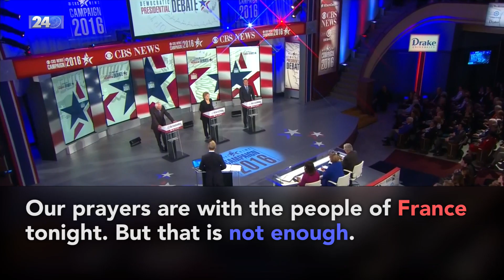CBS Debate: Democrats respond to Paris attacks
In the Second Democratic Presidential Debate, candidates shared their message for fighting ISIS after the terrorist attacks in Paris.

The democrats running for president in the United States debate for the second time at Drake University in Des Moines, Iowa, on Nov. 14 at 9 p.m. ET. The debate is hosted by CBS News.

Journalist Marcus Harun is covering the presidential election and he is hosting live stream commentary and Q&A on the debate from 8:45 p.m. ET until 11:30 p.m. ET. This is a clip from the live show

Here is how former Secretary of State Hillary Clinton, Vermont Sen. Bernie Sanders and former Maryland Gov. Martin O'Malley responded.